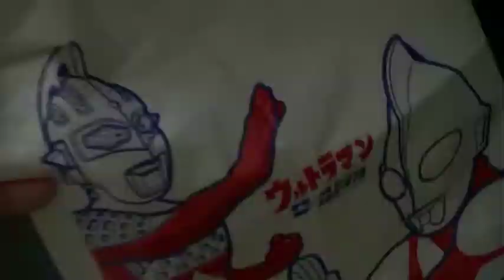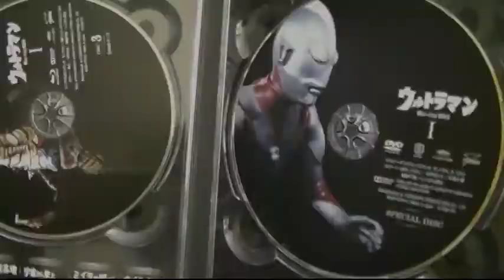Caçador de Coleções em Tóquio (trailer)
Nosso amigo e colaborador Alexandre Hovorusky esteve na cidade de Tóquio, com a missão de descobrir lugares, onde podem ser comprados artigos ligados a animes do passado. Como era marinheiro de primeira viagem, nesta grande metrópole, penou para encontrar os points certos. Sem informações específicas mais precisas, levou um certo tempo, mas no final, deu tudo certo. Alexandre esteve, entre outras localidades, na região de Akihabara, centro geek de Tóquio que é cheio de cafés temáticos, inspirados em personagens de mangá. Passeando pelo Rio Sumida, até a sede da fábrica de brinquedos Bandai foi capturada em foto. Uma das lojas visitadas pelo nosso enviado foi a Mandarake, de Shibuya, templo nerd que tem um grande estoque de DVDs e figuras colecionáveis. O que a galera do Tujaviu conseguiu, de maneira geral, se resumiu a itens relacionados a heróis mais conhecidos deste universo, como: Ultraman, Gigantor e Super Dínamo. Artigos ligados a Fantomas, Zoran, Ás do Espaço, Príncipe Planeta, Vingadores do Espaço, Shadow Boy e National Kid não foram vistos pelos olhares atentos de Alexandre. Mesmo assim, as comprinhas não decepcionaram e a mala voltou cheia. Como ninguém vive só de bonecos, mangás, desenhos, Blu-rays e action figures, nosso desbravador da Terra do Sol Nascente aproveitou para conhecer seu destino de viagem e fez ótimas imagens de lá, fora do universo Otaku. Desta forma, registrou o Trem Bala, o Monte Fuji e muito mais. Tudo isto estará na próxima edição de Caçador de Coleções, websérie produzida por PH, ex-locutor do Top TV da Record. O Tujaviu preparou um trailer do que vem por aí, com apresentação de Guiju Tanaka. Esta edição do Caçador ficou no lugar do capítulo sobre Superman, com Guilherme Albuquerque, que deverá ir para o Youtube, posteriormente. Não perca nenhuma das duas. Só para lembrar, a vinheta de abertura do programa e a logo do blog Tujaviu foram criadas por Marcello Pereira, responsável pelo site Retired Troopers. Saiba mais sobre este talentoso artista gráfico Visite o Facebook de Marcello Quem está se reunindo à nossa equipe é o locutor Zé Costa, autor da trilha musical que se ouve ao fundo.

Por Heavy Zando.